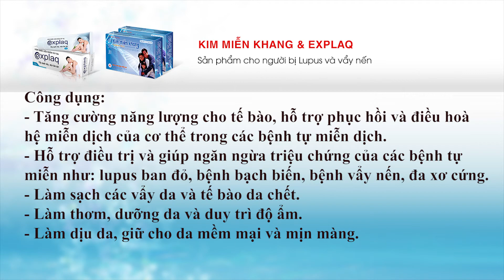Nguyên nhân bệnh vảy nến là gì? TS. Nguyễn Thị Vân Anh giải đáp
Nguyên nhân bệnh vảy nến là gì là câu hỏi được rất nhiều người quan tâm, đặc biệt là những ai đang gặp phải tình trạng này hoặc có người thân bị bệnh.
Vảy nến là một trong những bệnh da phổ biến hiện nay, triệu chứng điển hình là những mảng da dày lên, bong tróc vảy màu trắng trông như sáp nến trông rất mất thẩm mĩ, làm ảnh hưởng không nhỏ đến tâm lý của những người mắc bệnh, khiến họ luôn cảm thấy tự ti, xấu hổ, thậm chí ngại giao tiếp vì làn da xấu xi của mình. Vậy, nguyên nhân bệnh vảy nến là gì? Câu trả lời chính xác nhất sẽ được TS Nguyễn Thị Vân Anh tư vấn cụ thể trong nội dung video trên đây
Nếu bạn có bất kỳ băn khoăn nào bệnh tự miễn nói chung và lupus ban đỏ, vẩy nến nói riêng, bạn hãy gọi đến tổng đài tư vấn miễn cước cuộc gọi 18006107 hoặc hotline / 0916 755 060 để được tư vấn.